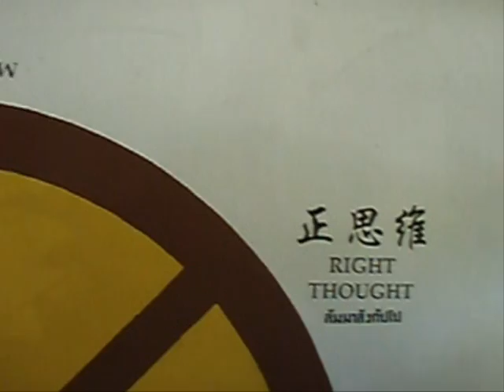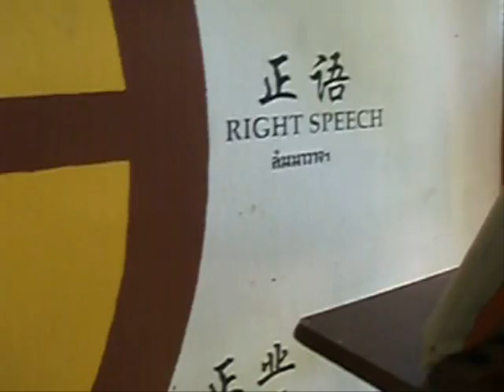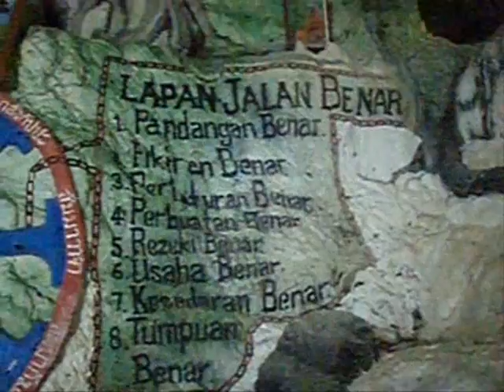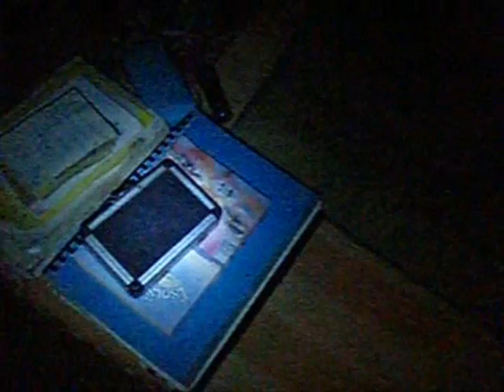Charity Visit Orang Asli at Kampung Pong Perak.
Understand and feel the cycle of living :)
Feel the nature :)